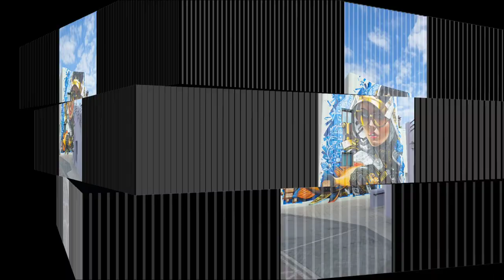Silent Bike Ride 2023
MUSIC I USE TO MY VLOG..

Please Subscribe To My Youtube Channel For new Updates Don`t Forget To Press Bell Icon Button Please Like My Videos and Comment them in the Comment box Share video in friends for more helpful.
THANKS